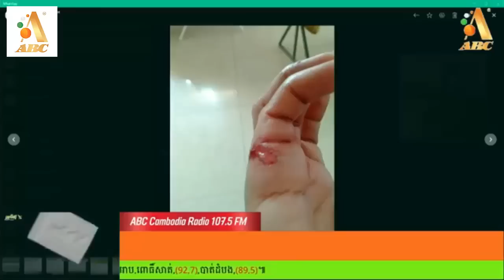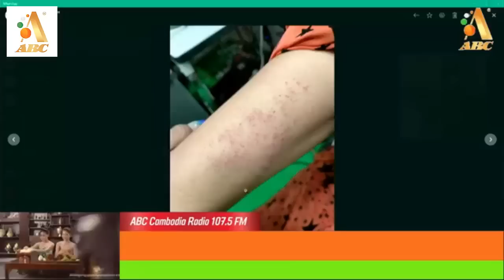កូនស្រីស្រក់ទឹកភ្នែកឃើញ ឳពុក វ៉ៃ ម្តាយ ទទួលយកមិនបាន